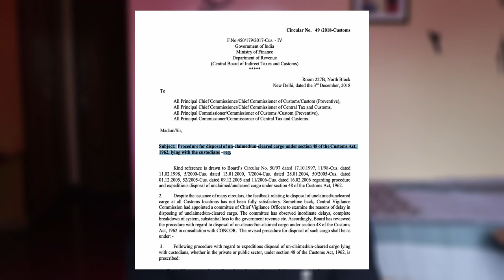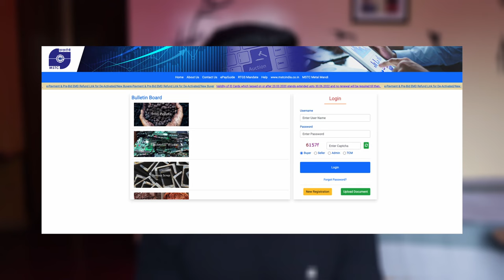My Last Video On Customs Auction !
What is Customs Auction
Type Of Auction
How To Take Part In Auction

Contact India Import Export for complete knowledge of auction

Official Links
MSTC